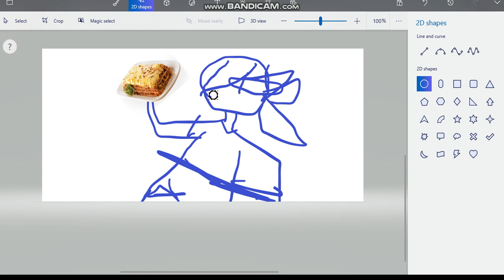batch lasagna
oof